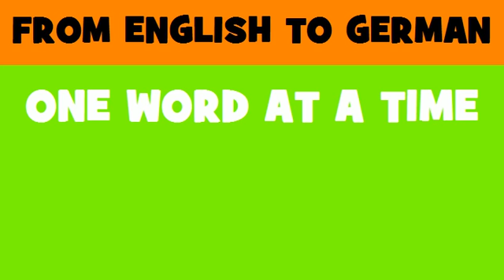FROM ENGLISH TO GERMAN = pre accession aid